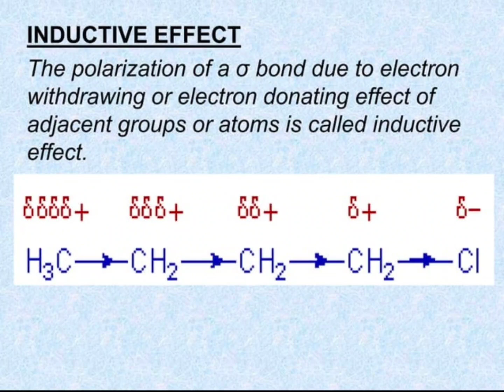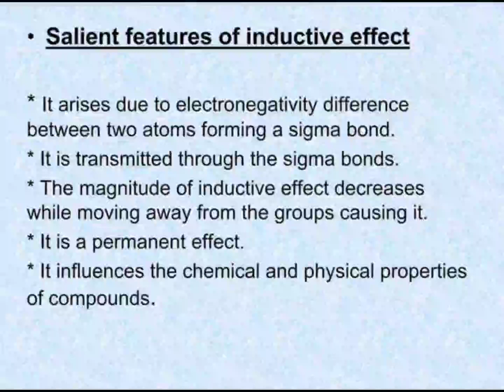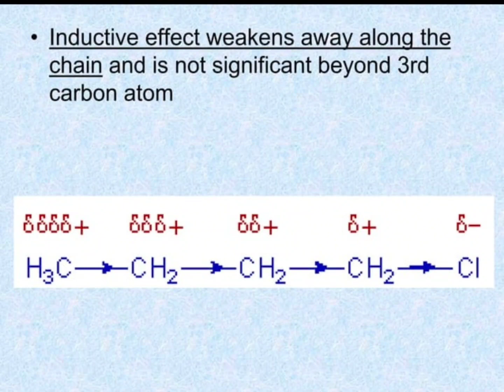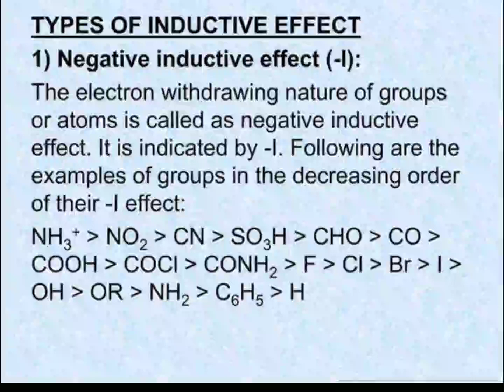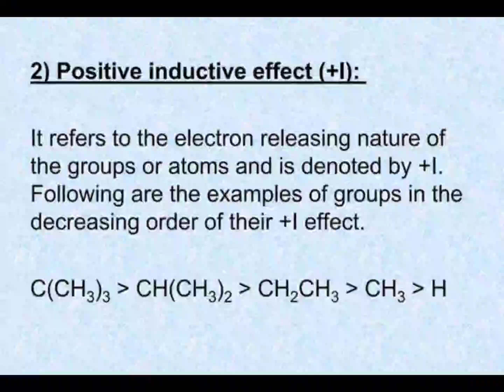Inductive Effect | Types of Inductive Effect| Application of Inductive Effect|2023 | AIM Pharma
In chemistry, the inductive effect in a molecule is a local change in the electron density due to electron-withdrawing or electron-donating groups elsewhere in the molecule, resulting in a permanent dipole in a bond.[1] It is present in a σ (sigma) bond, unlike the electromeric effect which is present in a π (pi) bond.

The halogen atoms in an alkyl halide are electron withdrawing while the alkyl groups have electron donating tendencies. If the electronegative atom (missing an electron, thus having a positive charge) is then joined to a chain of atoms, usually carbon, the positive charge is relayed to the other atoms in the chain. This is the electron-withdrawing inductive effect, also known as the -I effect. In short, alkyl groups tend to donate electrons, leading to the +I effect. Its experimental basis is the ionization constant. It is distinct from and often opposite to the mesomeric effect
The effect of the sigma electron displacement towards the more electronegative atom by which one end becomes positively charged and the other end negatively charged is known as the inductive effect. The -I effect is a permanent effect & generally represented by an arrow on the bond.[citation needed]

However, some groups, such as the alkyl group, are less electron-withdrawing than hydrogen and are therefore considered as electron-releasing/ electron-donating groups. This is electron-releasing character and is indicated by the +I effect. In short, alkyl groups tend to give electrons, leading to the induction effect. However, such an effect has been questioned.[2]

As the induced change in polarity is less than the original polarity, the inductive effect rapidly dies out and is significant only over a short distance. Moreover, the inductive effect is permanent but feeble since it involves the shift of strongly held σ-bond electrons and other stronger factors may overshadow this effect. inductiveeffect positiveinductive effects
negative inductive effects